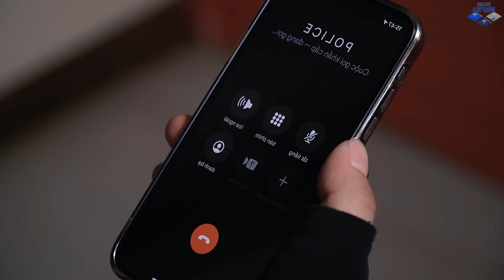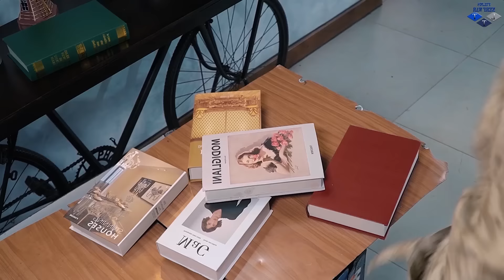Nerf Guns War : Couple S.W.A.T Men Of SEAL TEAM Help Poor Guy Fighting Bad Criminals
Nerf guns entertainment video. Please comment to us and fix it. Make it better, more perfect.